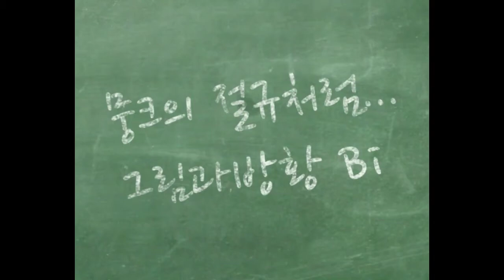Shoe reform flower drawing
요즘은 각자의 개성으로
자기 쥐향껏 커스텀하여
꾸밈을 하는 시대 같습니다.
공산화된 제품들 보다는
자기의 취미와 특성을살려
핸드메이드화 하여 착용하는일은
아주 뿌듯하고 멋진일이라 생각합니다.